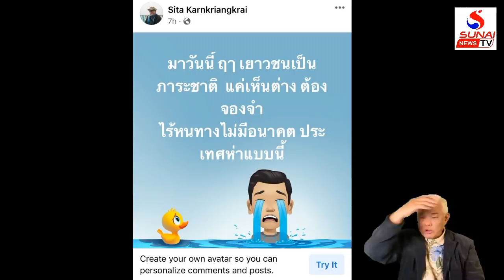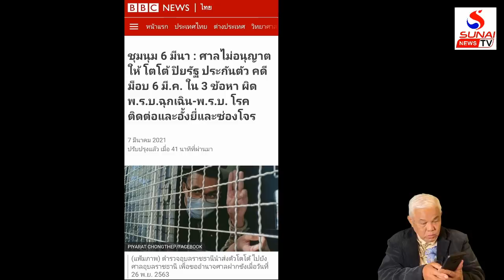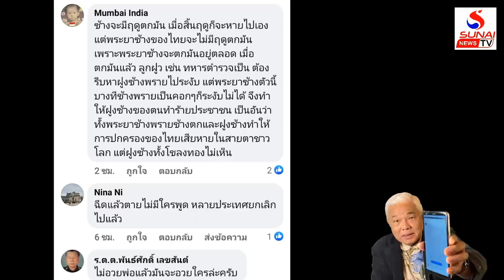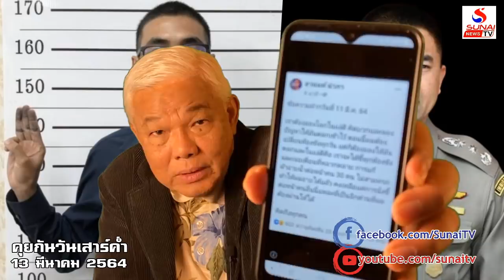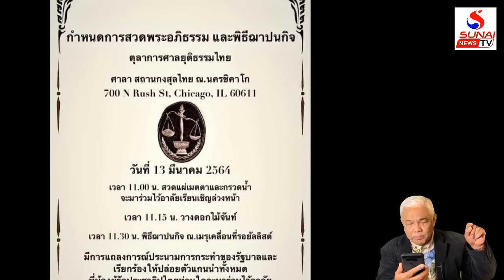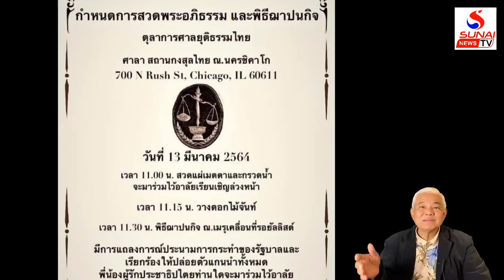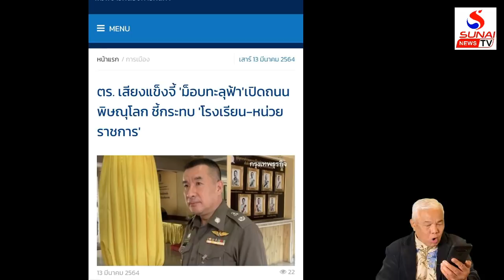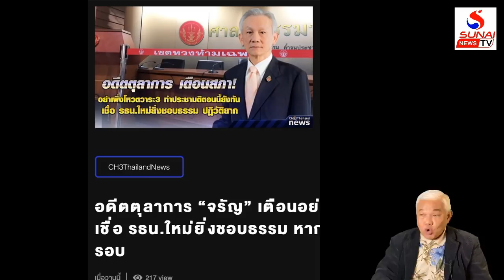กฎหมายไทยโคตรศักดิ์สิทธิ์ เอาใครผิดก็ได้ตามใจวัง / คุยกันวันเสาร์ค่ำ ตอนที่3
3ป.ทรราช ,อวยวัคซีนพ่อล่อจนเน่า, ไทยเราเอาไงต่อ?